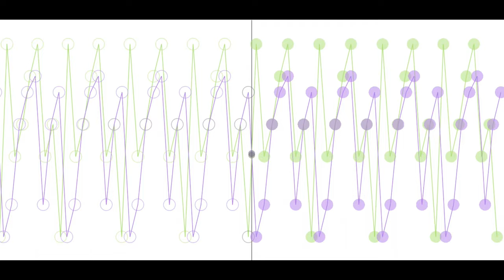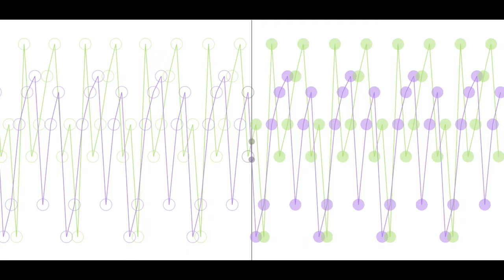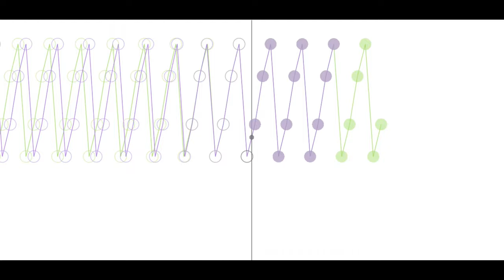"Piano Phase" - Steve Reich (1967)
This is a track from "Fratres Machina", a non-narrative film made up of nine conceptual music videos.

The MIDI visual that shows intermittently here is some freeware called MAMPlayer (Music Animation Machine MIDI Player).